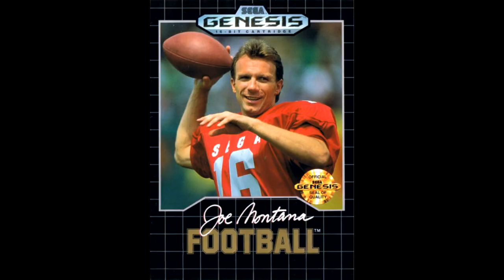What Sega-developed Sports Games Are Worth Playing Today? - Segadrunk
[1:02] Arnold Palmer Tournament Golf
[2:04] Tommy Lasorda Baseball
[2:44] Pat Riley Basketball
[3:12] World Championship Soccer
[3:40] Ayrton Senna’s Super Monaco GP II
[4:21] Mario Lemieux Hockey
[4:56] Buster Douglas Knock Out Boxing (Taito)
[5:32] Joe Montana series (EA)